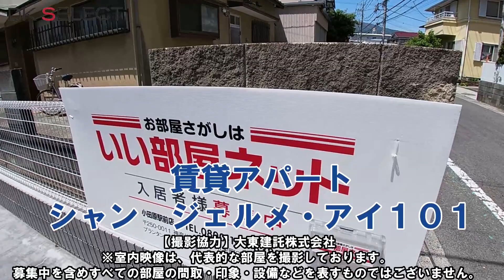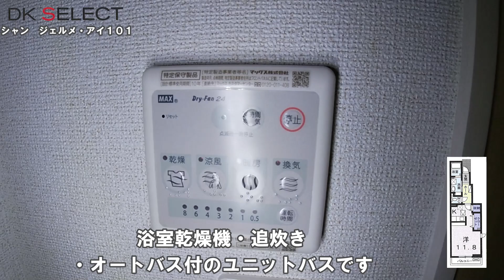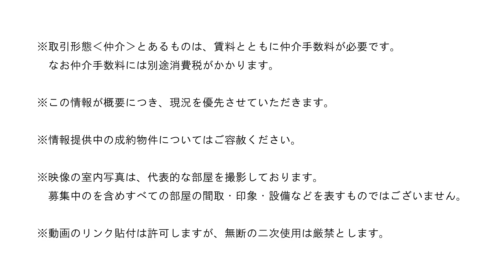【満室】大東建託施工・令和２年築♪一人暮らしの新基準１Ｋ「賃貸アパート・シャン ジェルメ・アイ」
大雄山線・井細田駅から徒歩９分の小田原市久野の賃貸アパート「シャン　ジェルメ・アイ」です。小田急線・足柄駅まで徒歩６分、ＪＲ東海道線・小田原駅までは徒歩２４分です。大東建託の物件で、令和２年築木造２階建の物件です。間取は一人暮らしにお勧めの広めの１Ｋです。洋室１１帖を中心に使い勝手の良いレイアウトです。セコムセキュリティ・浴室乾燥機・モニタ付インタフォン・追炊き・オートバスなど設備も整っています。コンビニ・セブンイレブンまで約４００ｍです。

※室内映像は、代表的な部屋を撮影しております。すべての部屋の間取り・設備・印象などを表すものではございません。

0:00　外観映像です
1:31　室内映像です
7:02　物件詳細です

電話０４６５－２４―１１０５